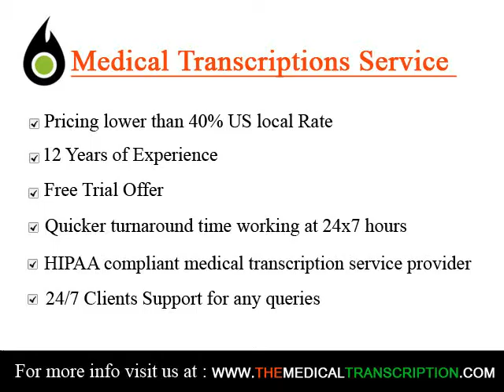Medical Transcription Services in Crystal Lake